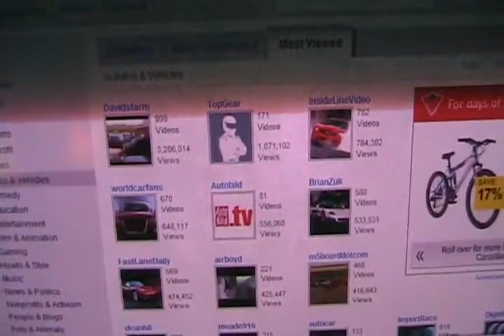#1031 Davidsfarm official 1000 video tribute ! [Davidsfarm]